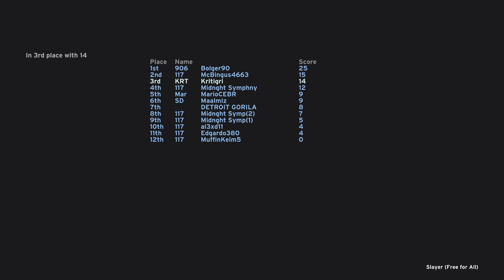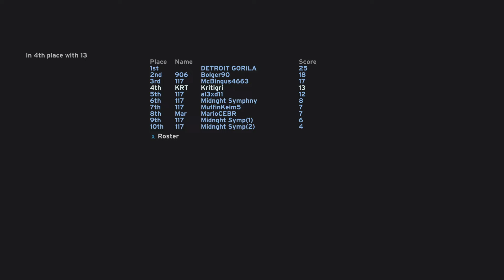Fragging In A Simpler Time - The Weekly Waypoint Vol. 312